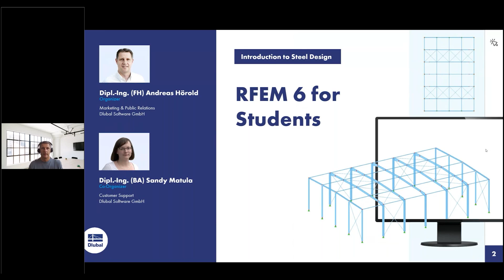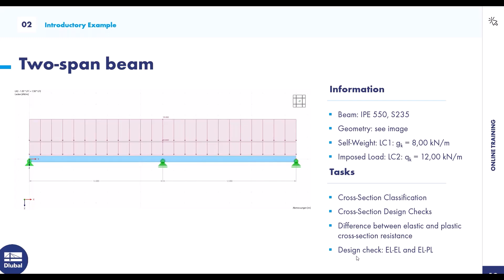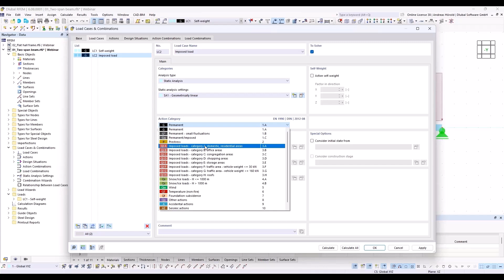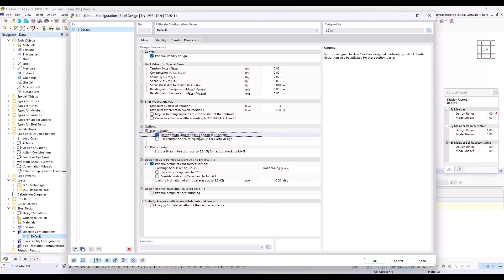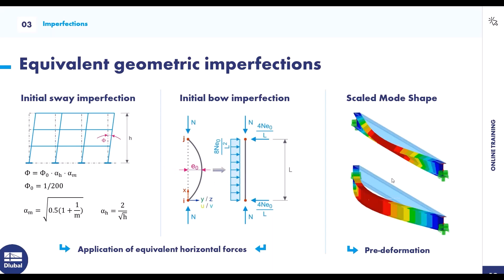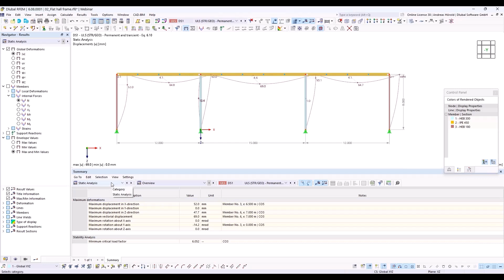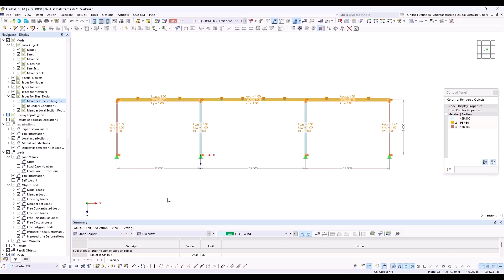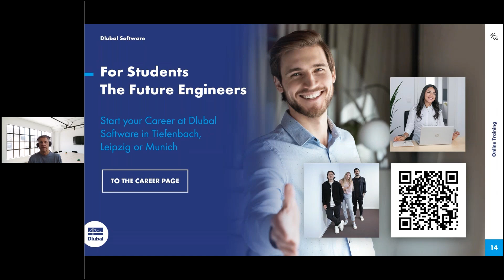RFEM 6 for Students | Introduction to Steel Design | November 6, 2024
This free online training for students on steel design in RFEM 6 introduces important functions and modeling options using practical examples.

This recording was done on November 6th, 2024.

Content:
00:00 Introduction
01:45 Theoretical Background
07:35 Introductory Example: Two-span beam
24:55 Imperfections
30:05 Stability Proofs in the ULS
34:20 Example: Flat Hall Frame

Our online training sessions provide practical examples to show you how to use our programs efficiently.